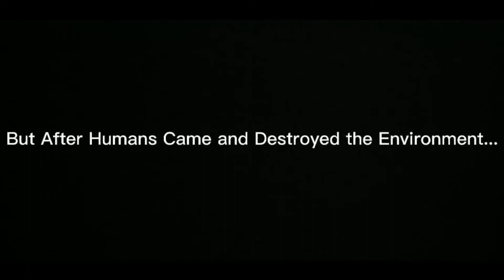MLFNS-Wuhan Earth Day (April 2021) - Red Team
Students in Red Team, the Phoenix, created the following video in a few hours to highlight an important issue about the environment. This video was created as part of our school's Earth Week celebrations and needed to include an original "Environment Superhero".